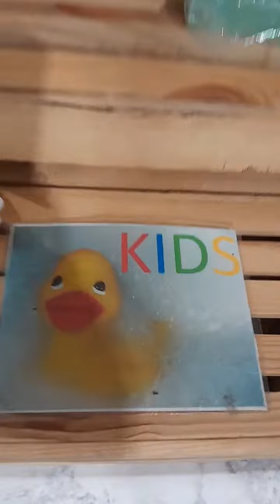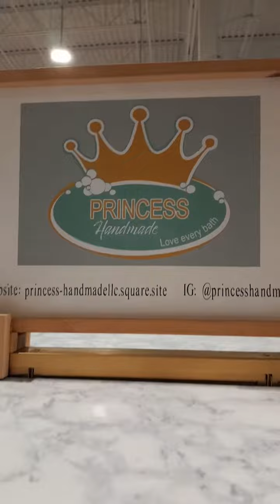January 20, 2024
handmade products, made with care and love.